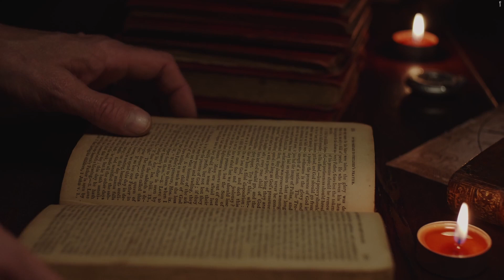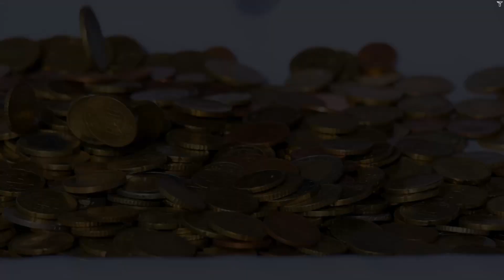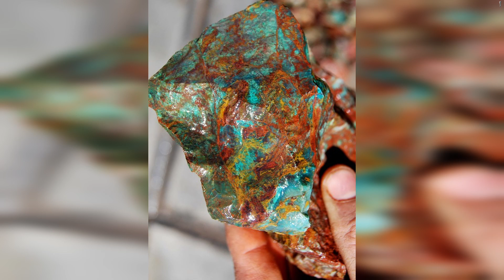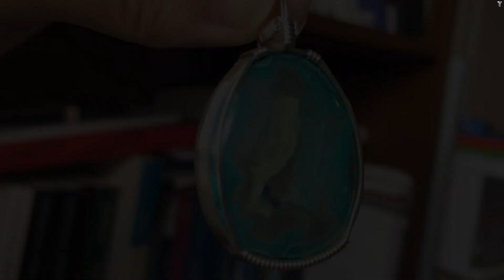ХРИЗОКОЛЛА (CHRYSOCOLLA). Легенды, геология, виды.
Всем привет! Сегодня у нас очередной медный минерал. Красота синего и зеленого цвета в одном камне! Хризоколла!